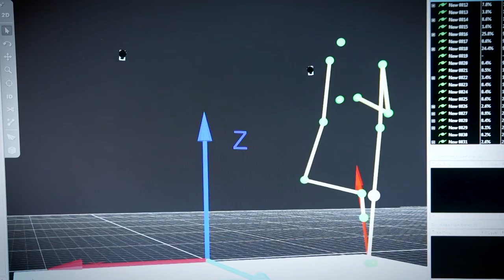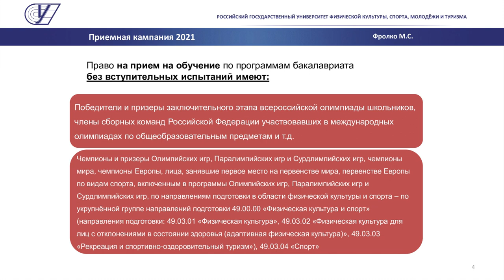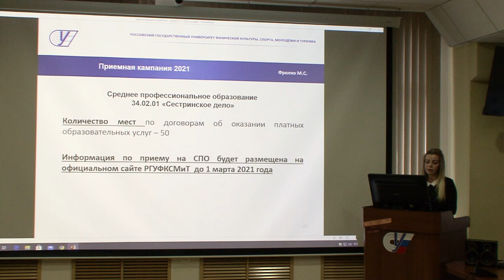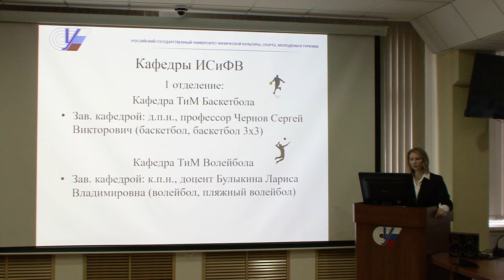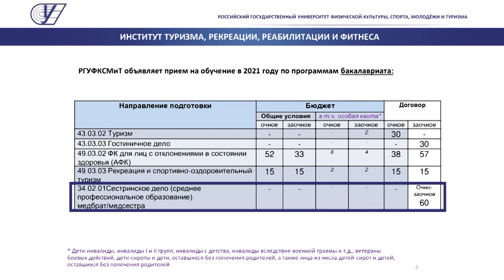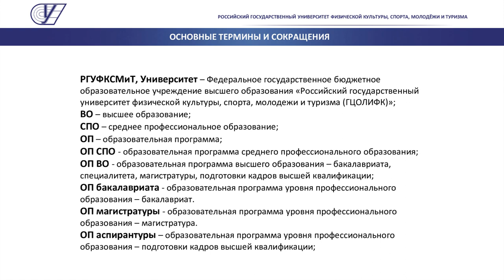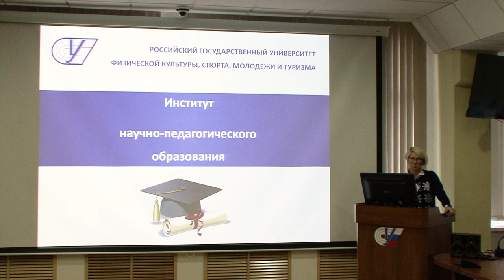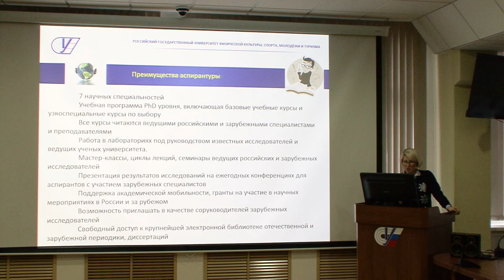Как поступить в РГУФКСМиТ в 2021. День открытых дверей online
Ответственный секретарь приемной комиссии рассказывает о новых правилах приема в главный спортивный вуз страны, а директора Институтов знакомят абитуриентов со своими подразделениями.
Если вы пропустили конференции с представителями кафедр, пишите свои вопросы на email, которые указаны в справочнике